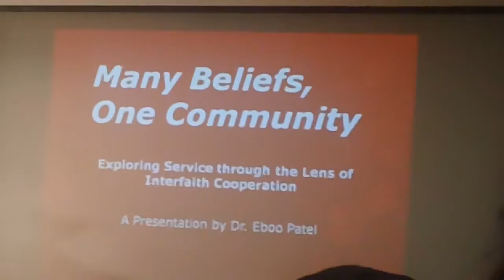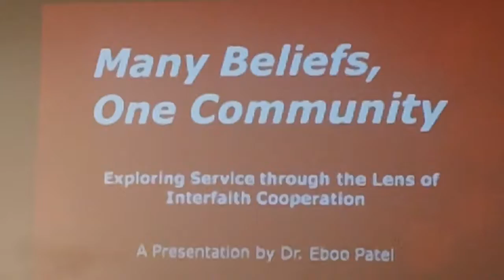MAH00039 2013-10-29 Dr. Eboo Patel, Acts of Faith, Carl Sandburg Auditorium, NIU